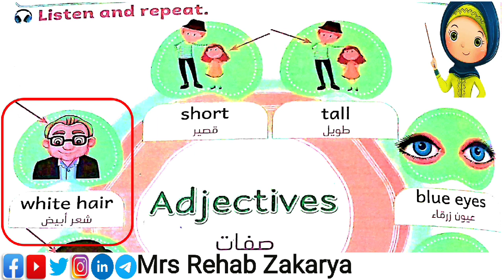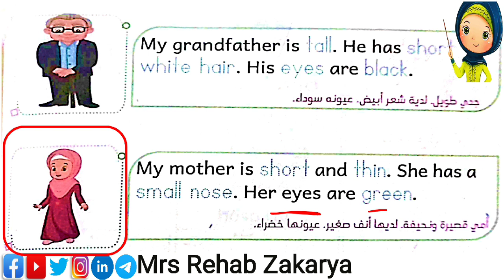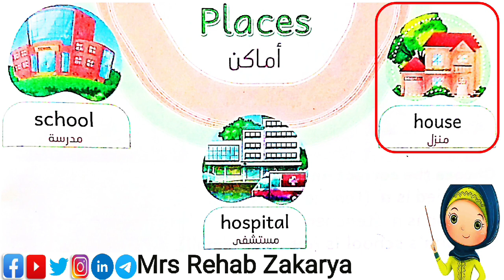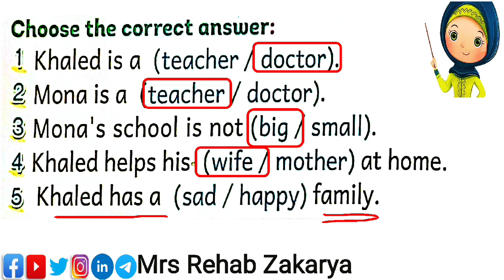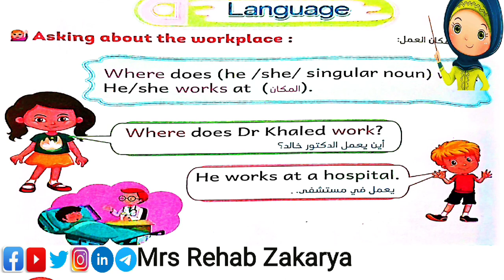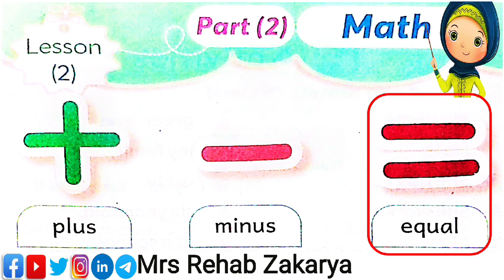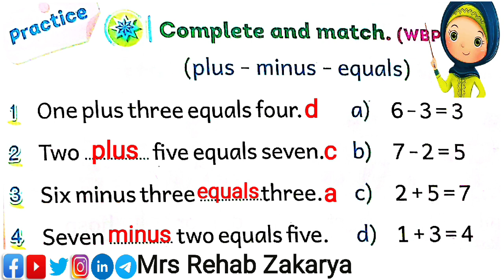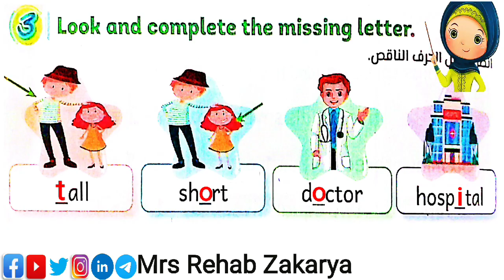Treetops1 Unit3 Lesson2 المستوى الرفيع الصف الأول الابتدائى المعاهد النموذجية الوحدة الثالثة الدرس٢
👈 قائمة تشغيل للصف الرابع الإبتدائى منهج
 كونكت الترم الثانى👇

👈قائمة تشغيل لفيديوهات منهج Treetops الصف
الأول الإبتدائى الترم الأول فى الرابط ده 👇

للمتابعة على مايكروسوفت ليرن 👇

RehabZakarya-6805